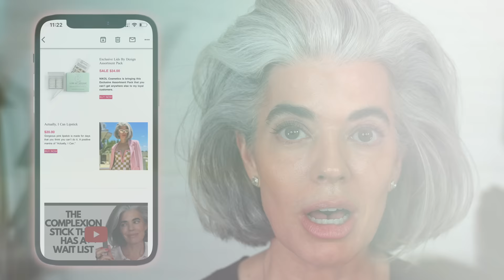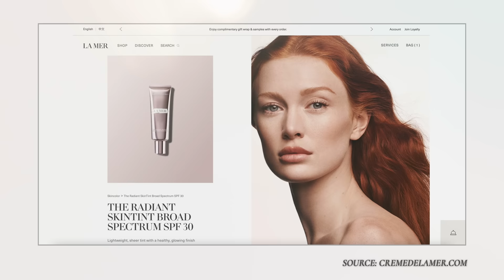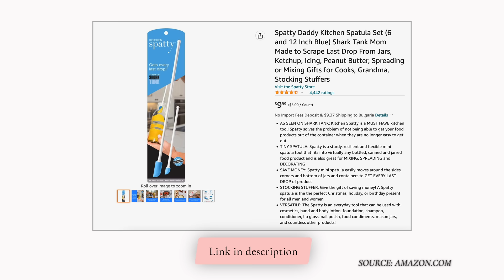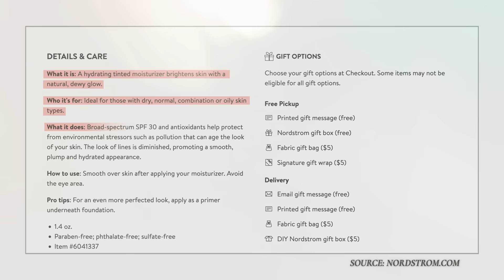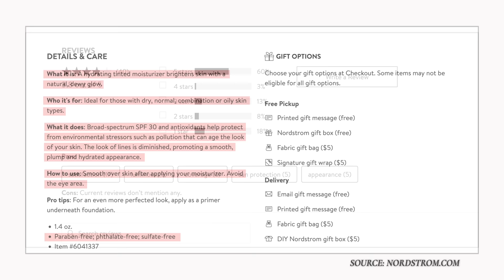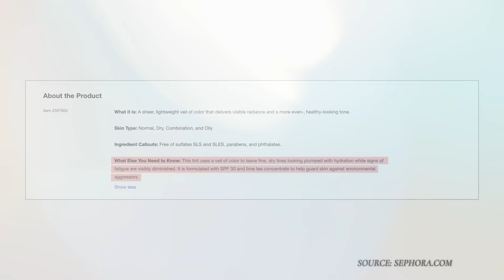La Mer Skintint: Is It Worth The Price? 🔥 Detailed Skincare Product Review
Is the La Mer Skintint worth the price? We’ll find out in this complete review of the product.
➡️ The La Mer Skintint promises “gorgeous, healthy-looking, glowing skin”, helps deal with fine dry lines, and makes your face look less fatigued.
I’ll use the product in this video and discuss whether it fulfills the promises and whether it’s worth the price.

I’ll go into every detail of this product and answer all your questions. Watch the video to see the full review!

🥇 FEATURED PRODUCTS
✔️ La Mer Skin Tint I bought Light Med
✔️ Correction the price is $110.00

My Channel is about empowering women to show up, be BOLD, FIERCE, and Unapologetic. I talk a lot about this in my book Beauty Reinvented, available through Amazon! It's not just about going gray young it's about a powerful movement for women breaking out and having NO BEAUTY RULES.

As the years go by, many women feel that their beauty and radiance go by too. I don’t believe this. I believe you can stay beautiful, confident, and feel wonderful even if you’re past 40, 70, 80, or 100 years of age.

📆 I am so happy to see you each week on Wednesday's and Sunday's at 12pm EST.

✔️ Winged Happiness CBD Mood Support:
✔️ SAVE 15% on KORRES Skin Care by using my code NIKOL15